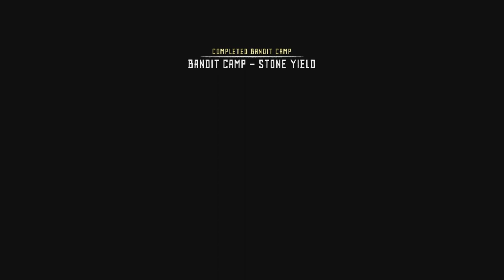Horizon Zero Dawn Episode 37 | For The Werak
Welcome to the 37th episode of horizonzerodawn